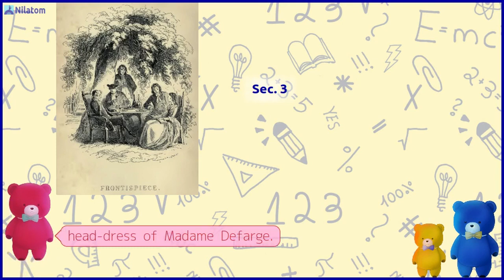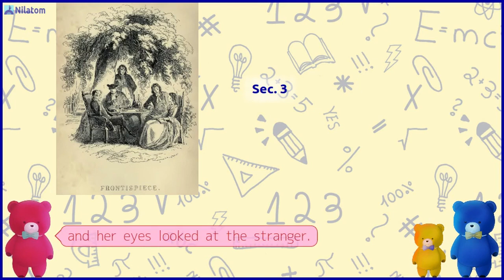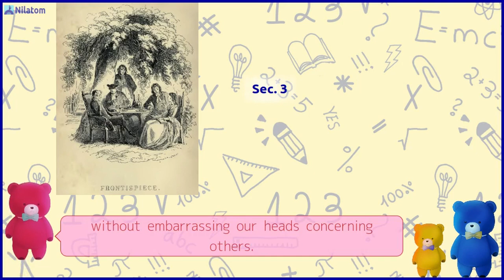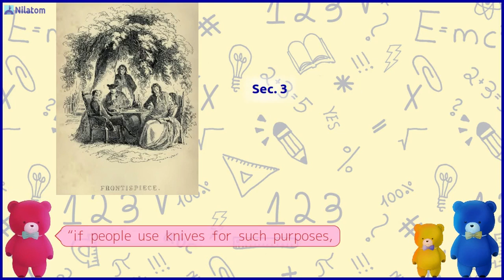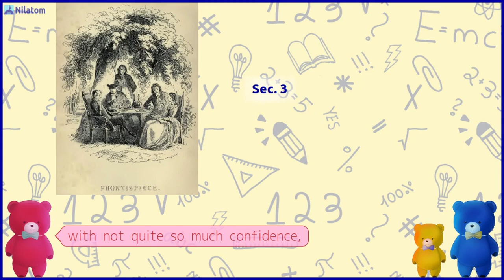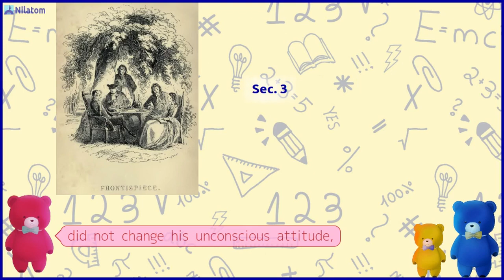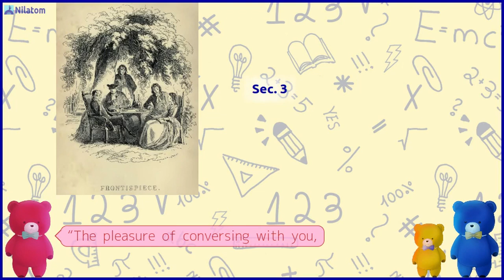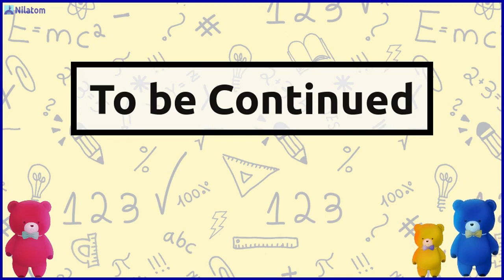A TALE OF TWO CITIES; Book the 2nd—the Golden Thread【 Chapter 16 Still Knitting Section 3 】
Have a Cute Bear Read Aloud A TALE OF TWO CITIES; Book the 2nd—the Golden Thread (1859) by Charles Dickens!